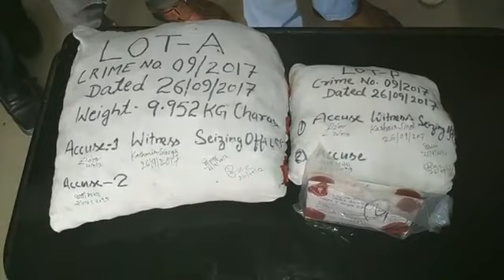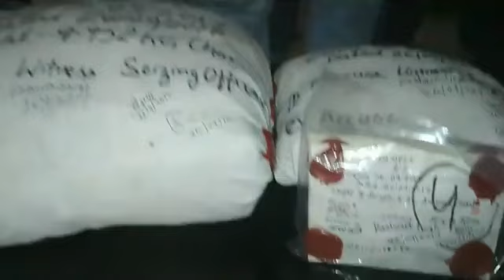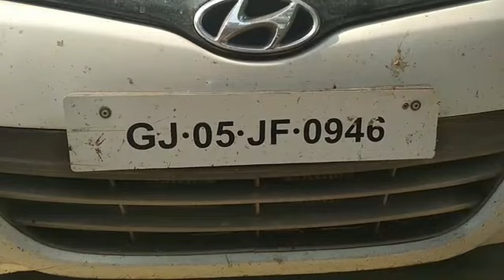Charas smugglers from Gujarat arrested in Jammu